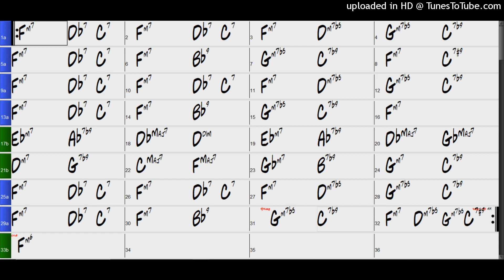Backing Track - Angel Eyes (F minor) 60 BPM Ballad